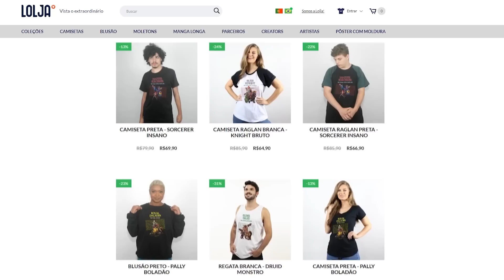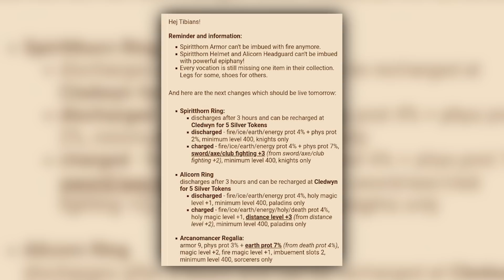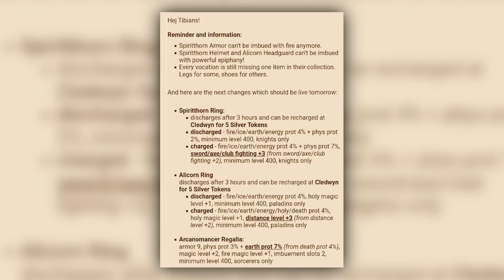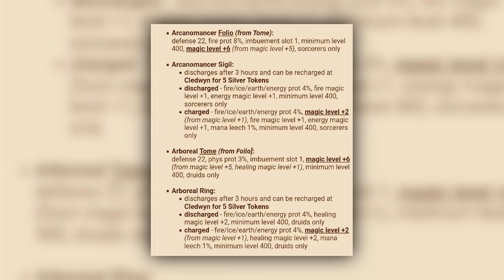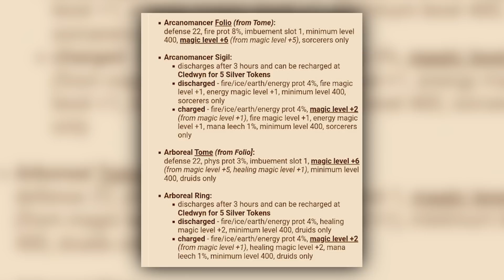MUDOU NOVAMENTE! Cipsoft muda os ITENS e ficou MELHOR AINDA no test server l Tibia Papo